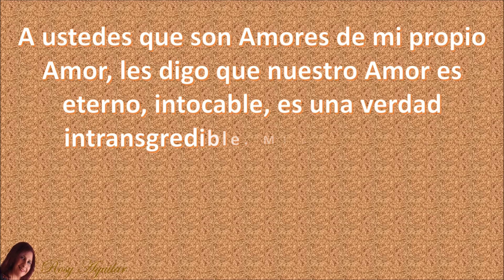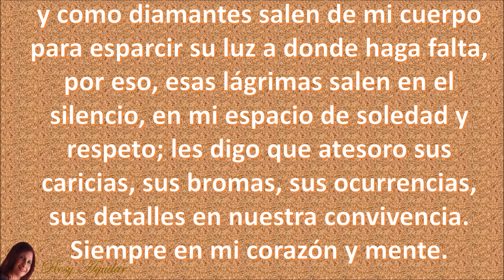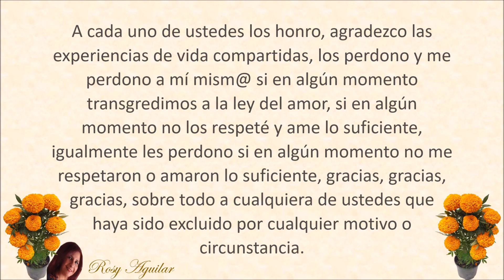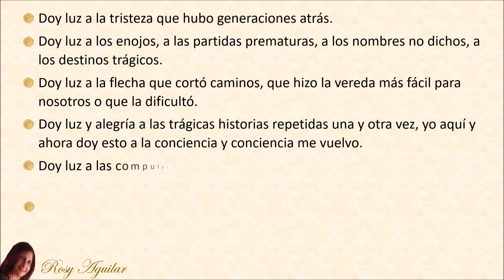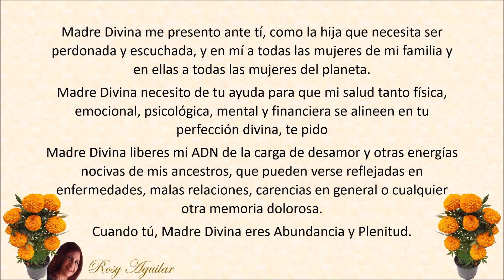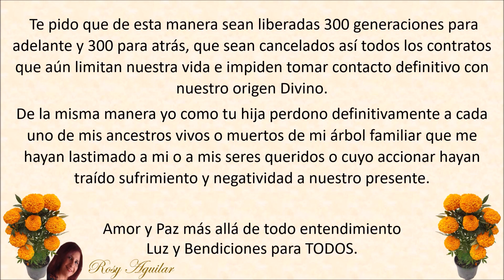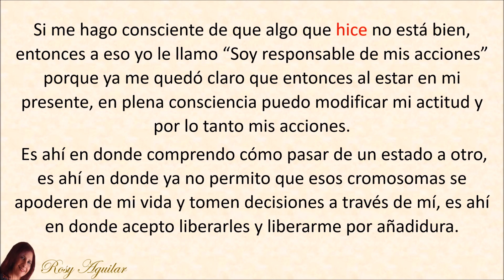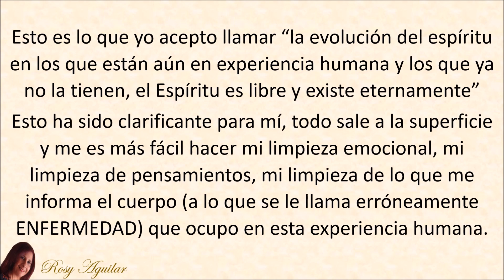DÍA DE MUERTOS HONOR A QUIENES DEJARON SU EXPERIENCIA HUMANA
DÍA DE MUERTOS 1 y 2 DE NOVIEMBRE MÉXICO